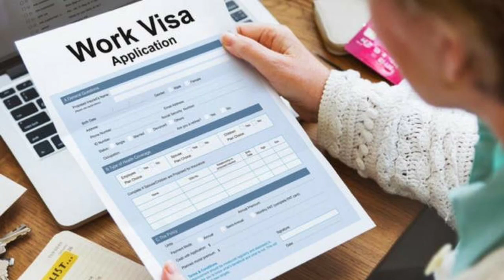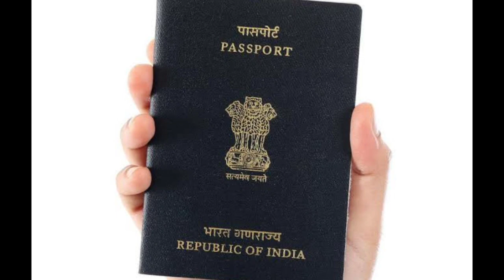KUWAIT E VISA 600 INR ONLY HOW TO GET KUWAIT TOURIST VISA IN RS 600 INR Only Tourist Visiter Visa.